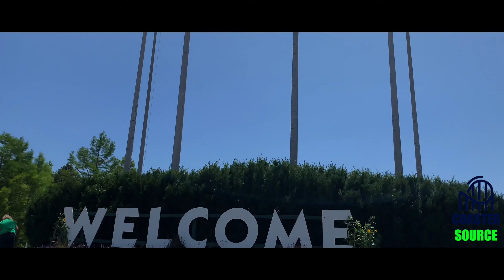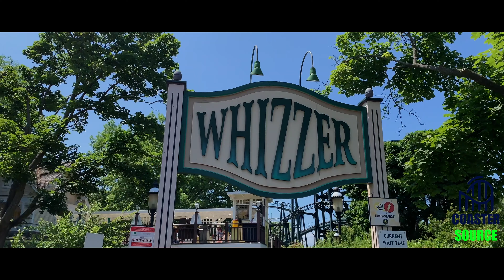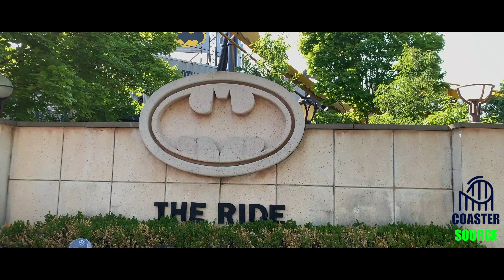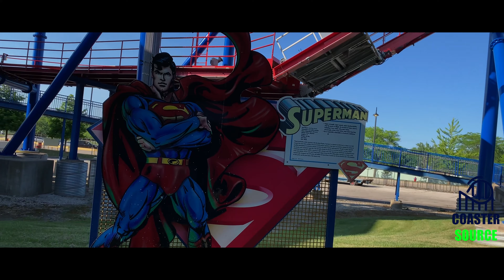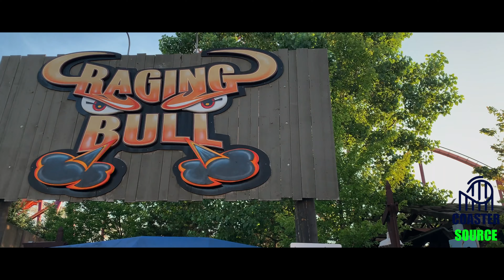Six Flags Great America Cinematic Park Footage Summer 2019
Follow Coaster Source on social media!

My Gear!
Panasonic HC-W580
GoPro Hero 7 Black
Pivothead
Apogee Mic+